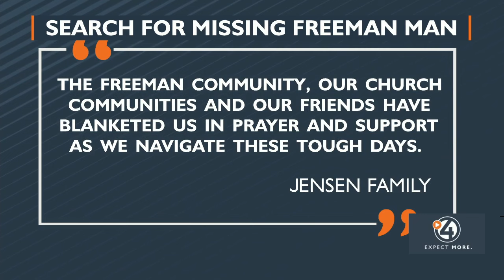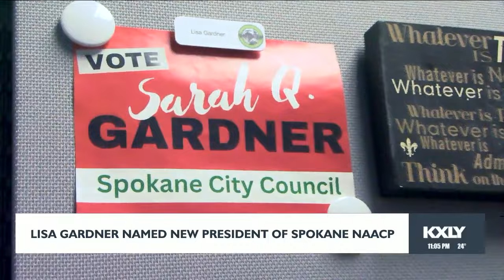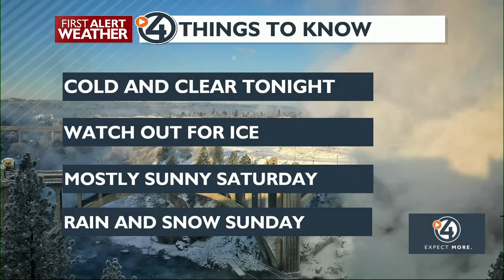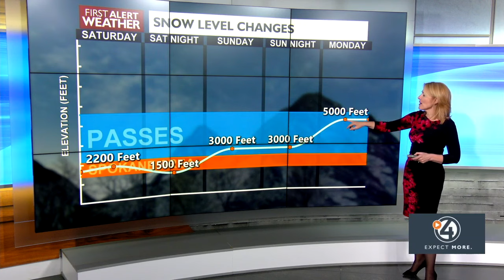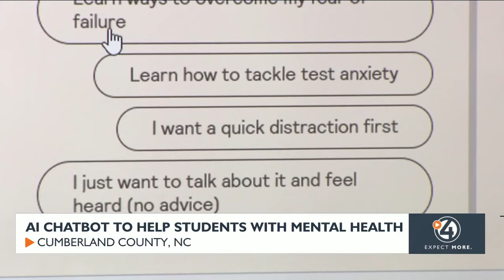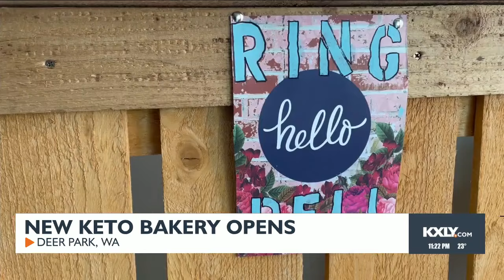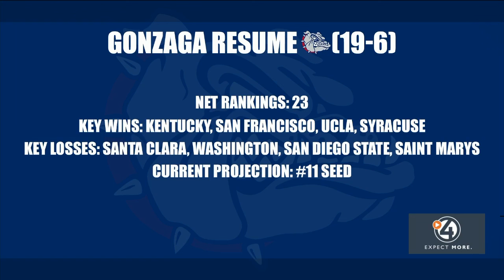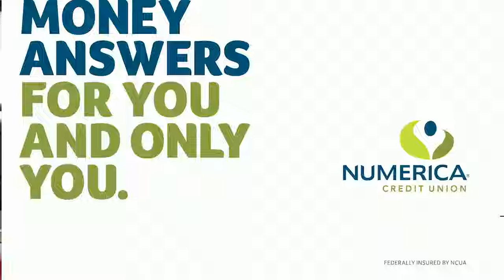WATCH: 4 News Now Nightside February 16, 2024